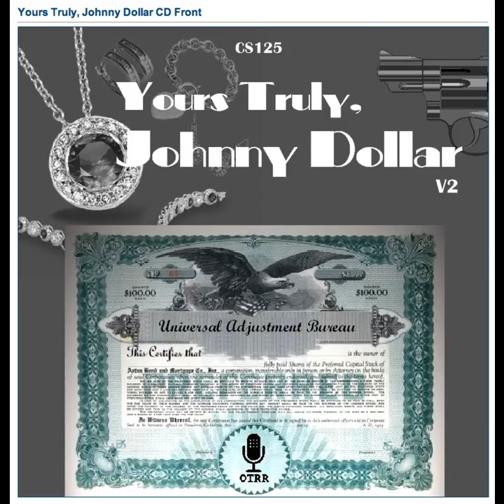Yours Truly, Johnny Dollar - 560801 448 The Sea Legs Matter - Ep 3